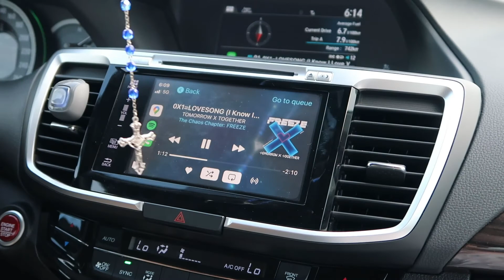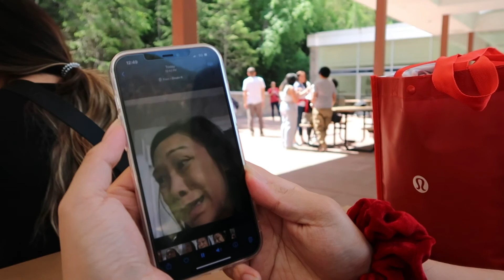Family Road Trip! Mountains & Radium Hot Springs 2022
Before I start my new personal travel channel I just want to post these next 2 vlogs for my family because they've been waiting for these videos hahahaa. A few of my favourite things about vlogging is being able to show my family and friends abroad the beauty of Canada, showing all of my subscribers what kind of life I live outside of reaction videos, and lastly have record of my life and the opportunity to look back at these precious memories with my most loves ones years from now. Although very big, noisy, and chaotic, my family is my rock. Thanks to my family for wanting to create memories with me before I move across the world. You know how much I love y'all.

{ follow me }
Sisters: @kimanngermo @briannarabago_ @dnjrbgo